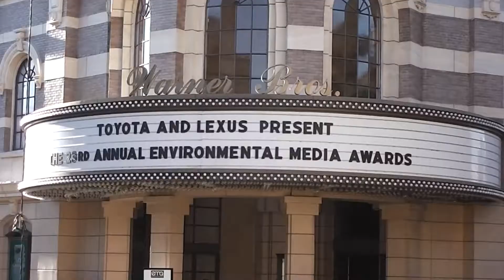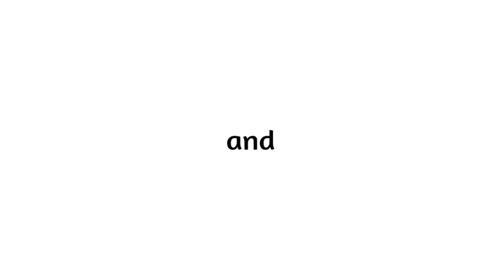Daryl Hannah Interview: Veganism & Keystone Pipeline at EMA 2013 by Ken Spector of HappyCow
Daryl Hannah interview by Ken Spector of HappyCow at the 23rd Annual Environmental Media Awards. Daryl speaks on the Keystone Pipeline, energy, and veganism.